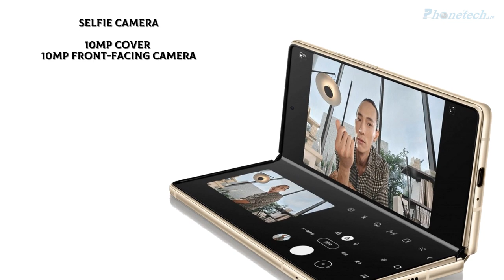Samsung Galaxy W21 5G || 12GB RAM || 4500mAh Battery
Samsung Galaxy W21 5G Comes With 10MP cover and 10MP front-facing camera with f/2.2 aperture and Samsung Galaxy W21 5G has 4500mAh battery with 25W wired and 11W wireless (WPC and PMA) charging.

Samsung Galaxy W21 5G is priced at 19999 yuan (US$ 3000 / Rs. 2,23,500 approx.), available for order and will go on sale starting from November 20th.